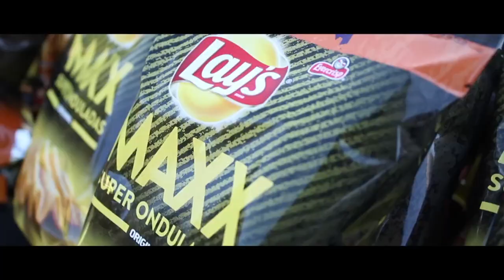Paseo Ombligo UC UDD Septiembre 2015 by Lays Maxx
El fin de semana del 09 al 11 de septiembre de 2015 compartimos una increíble experiencia junto a nuestros amigos de Medicina UC y derecho UDD en el clásico BellyUCUDD por Belly Beach.
Puedes revisar el full set de fotos en ell siguiente